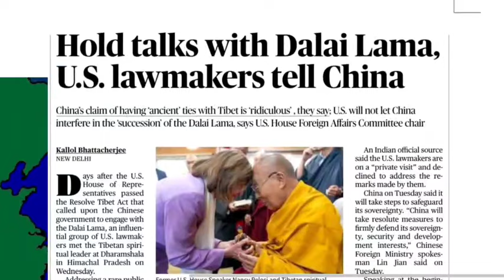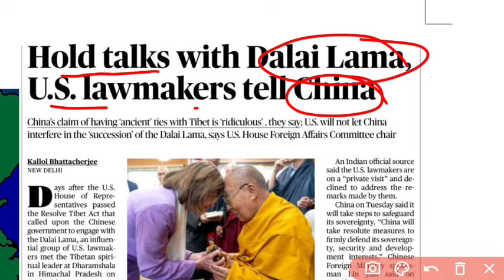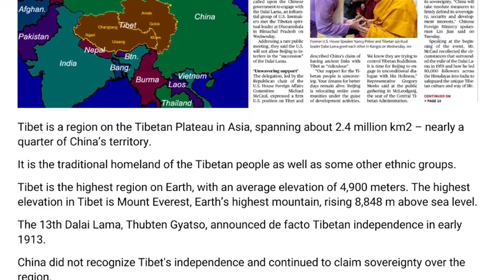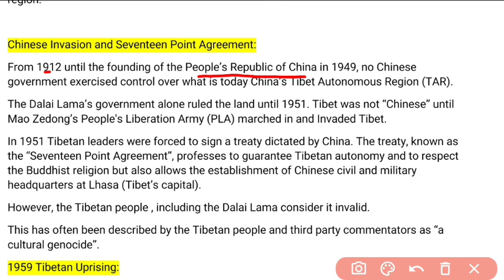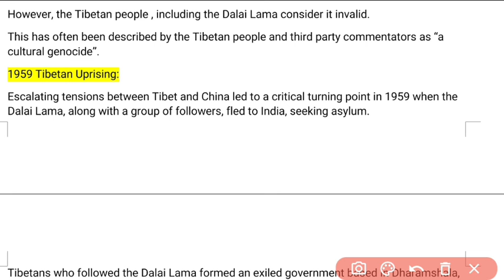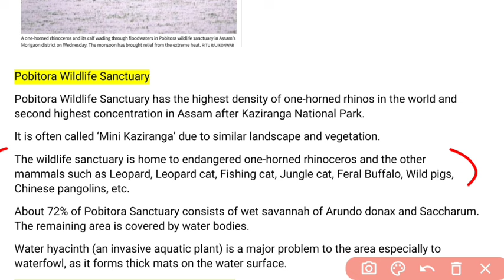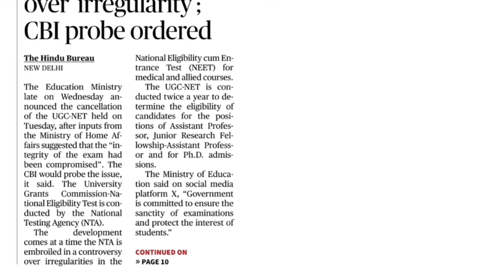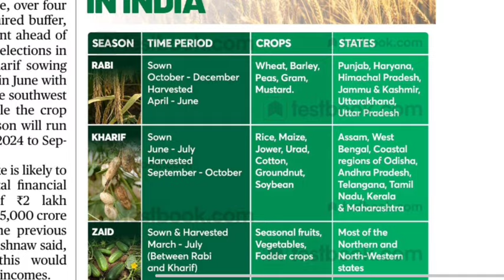The Hindu Newspaper Analysis in Manipuri|20 June News| Daily Current Affairs